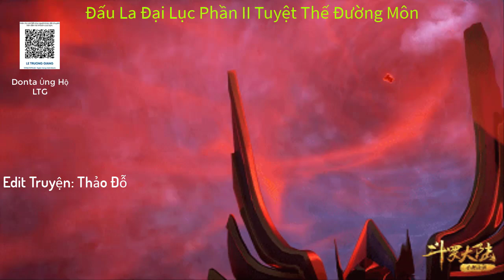Tập 993: ĐLĐL II: Hoắc Vũ Hạo, Trinh sát tiến hành phần 3 | Tuyệt Thế Đường Môn